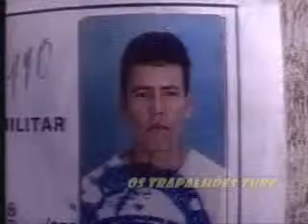ADEUS MUSSUM matéria do Jornal nacional do dia 29 07 1994